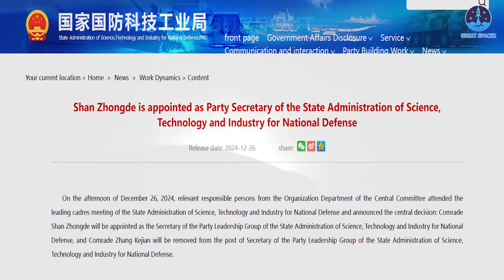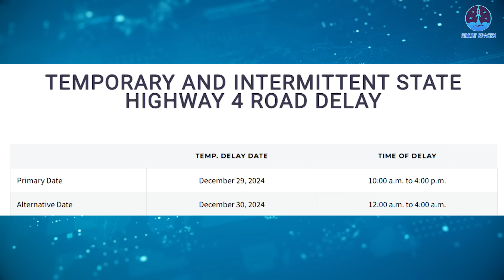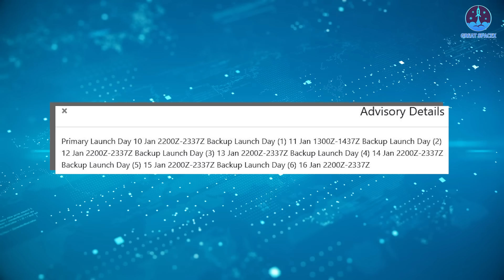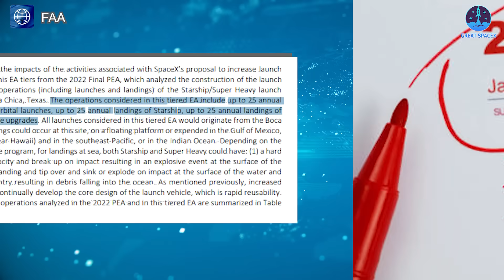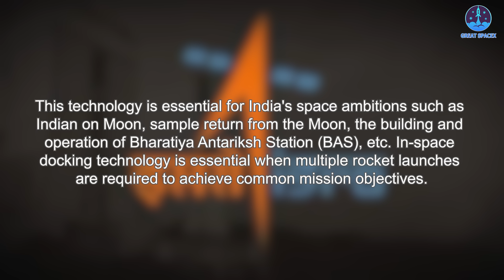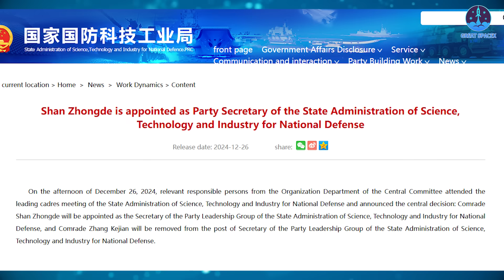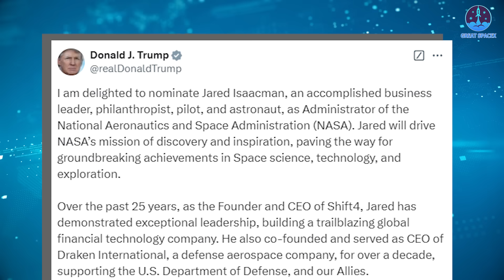Elon Musk officially Revealed Starship Flight 7 Launch Date! Countdown Begins...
00:00: Intro
00:41: B14’s movement and Elon Musk’s launch date confirmation
06:55: India’s docking test mission
09:09: CNSA’s leadership change
Our video content is referenced by video sources at these sites:
How can we possibly end such a year that has been nothing short of booming?
Well, SpaceX has an answer to that!
Adding to the excitement, the company’s leader, Elon Musk, stirred things up with a confirmed launch date.
Meanwhile, India has taken a significant step forward for its future missions.
In contrast, China’s aerospace industry has experienced an unexpected change at the helm.
We’ve got a lot to talk about especially since this will be the last episode of Great SpaceX to cap off 2024!

2025 is shaping up to be an exciting year for SpaceX, especially for the Starship program. The journey begins with Flight 7, which has been the focus of significant activity in recent weeks.
After conducting powerful static fire tests, the stages of Flight 7 were returned to the Production Site for further inspection and preparation. Booster 14 (B14) arrived back at the site on December 10, while Ship 33 (S33) followed a week later on December 17. These checks are critical steps to ensure that both stages are fully ready for their next milestone: the journey to the Launch Pad.
Hints about the imminent move to the Launch Pad emerged through road closure schedules published a few days ago. True to schedule, B14 was moved to the Mega Bay doors on December 30. By 16:13 that afternoon, B14, secured on its transport stand, officially rolled out of the Mega Bay.